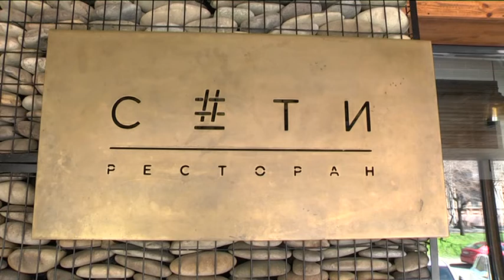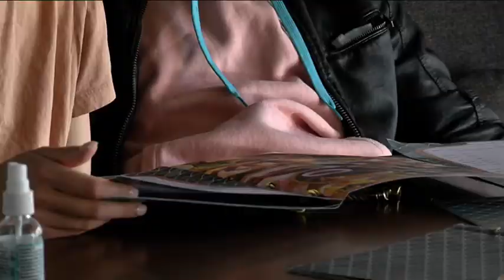У дніпровському ресторані «Сети» співробітників регулярно тестують на COVID-19